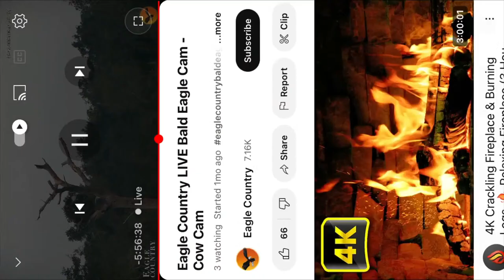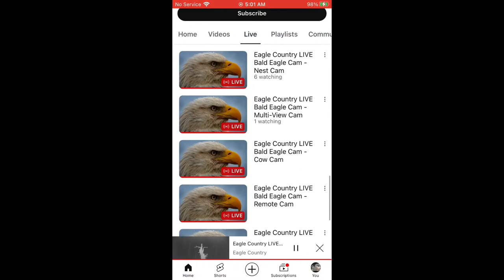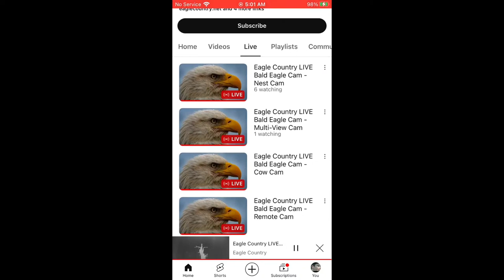Eagle Country Bald Eagles (Cow Cam) 12/15/2023 14:42